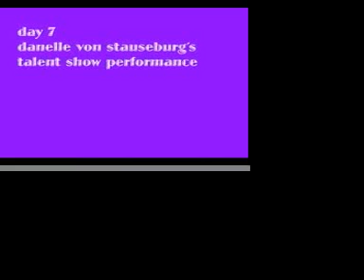little miss talent show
lawls